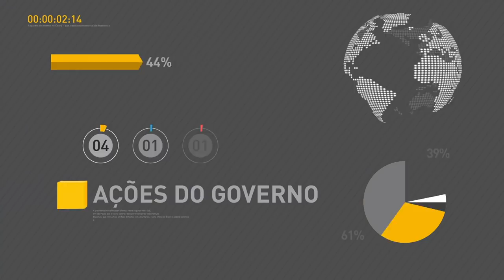Semana do Microempreendedor Individual acontece até o próximo sábado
REPÓRTER NBR 12H - 09.05.17: Mais 300 homens da Força Nacional chegam hoje ao Rio de Janeiro para ajudar no patrulhamento do Estado.  Após um evento, no Rio de Janeiro, o ministro da Fazenda, Henrique Meirelles, falou que está confiante na aprovação da Reforma da Previdência no Congresso Nacional e que a expectativa do governo é garantir a aposentadoria de todos os brasileiros. A Semana do Microempreendedor Individual acontece até o próximo sábado. O evento é promovido pelo Sebrae.